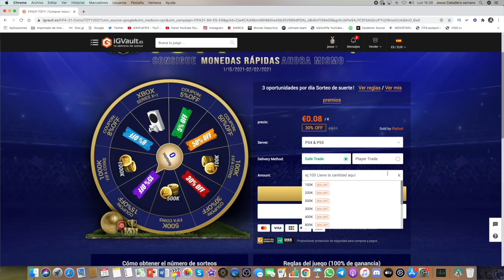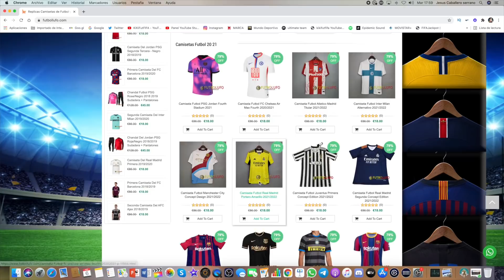ABRO MI ICONO SWAP Y ME SALE ESTO EN FIFA 21 !!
✅COMPRA MONEDAS SEGURAS Código kiki